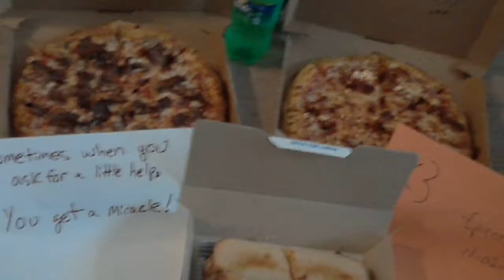Thank you to Tanyagal2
Thank you to Tanyagal2 @ for making my day, night, week, and probably year!

You are a true life hero!